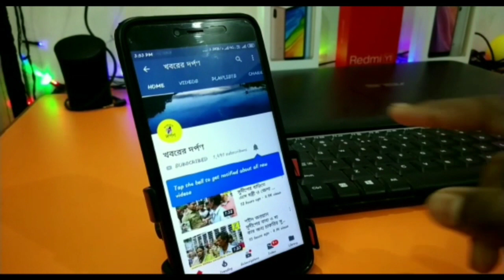আগুনে ভষ্মিভূত ১১টি বাড়ি,পরিবার গুলির পাশে থাকার আশ্বাস দিলেন ডঃ মানিক ভট্টাচার্য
বিলকুমারীতে আগুনে ভষ্মিভূত ১১টি বাড়ি,পরিবার গুলির পাশে থাকার আশ্বাস দিলেন ডঃ মানিক ভট্টাচার্য।
Bangla# News#